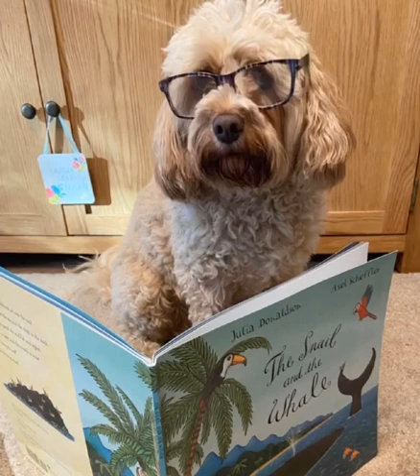The Snail and the Whale!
Welcome back to this week’s episode of ‘Tuesday Tales with Teddy!”

This week we are reading : “The Snail and the Whale!”
This book is great for learning about interesting adjectives, rhyming words and how to use what is special about you to be kind and help others!

I love reading to you all and I hope you enjoy it!

I look forward to seeing you all again next week!

Love from,
Teddy x